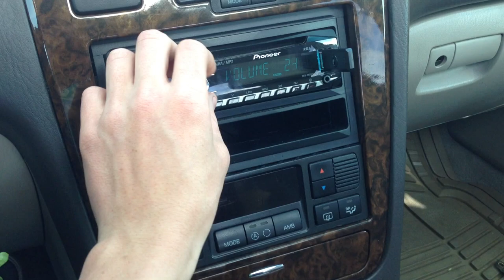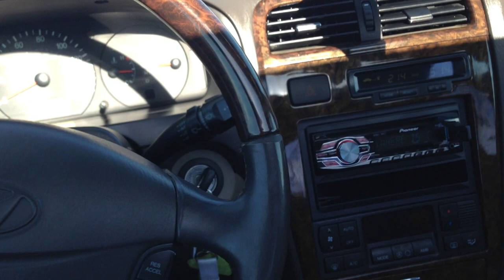2 Soundstream 12'' Tarantulas 1600 RMS Playing Where is This Going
Everything in car
Subs
-2 12'' Soundstream T2-12's
Amplifier
-Rubicon Rubi-1600d.
Speakers
-2 6.5 Soundstream Tarantula in doors
-2 Soudstream tweeters in doors
-2 Kicker 6x9 in back deck
Head Unit
-Pioneer DEH-3400UB
Miscellaneous
- Q-Power 4 Gauge wiring kit
- SSL 7-band Equalizer